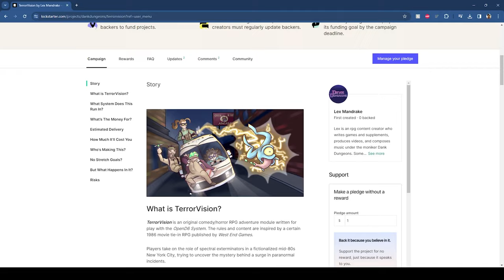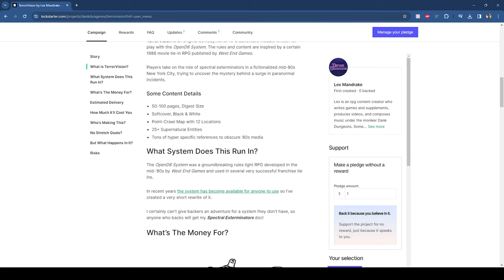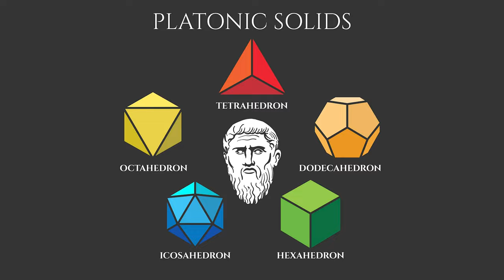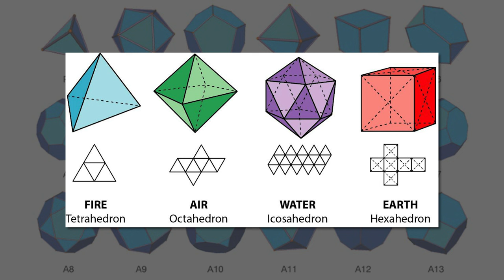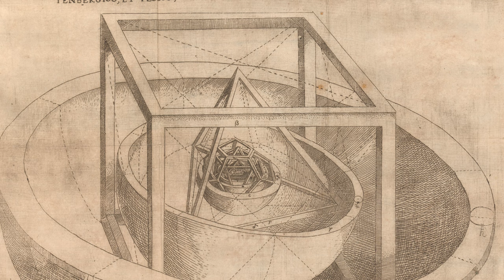DICE are more important than you realize!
@BobWorldBuilder  told us where the d20 came from, but he missed the most import part of RPG Dice.